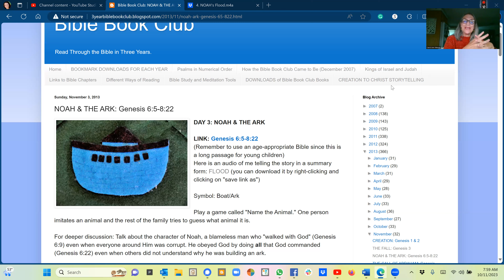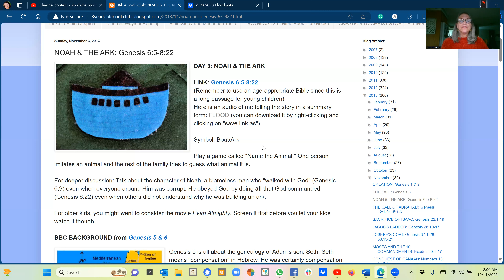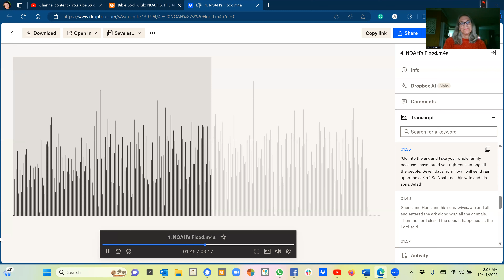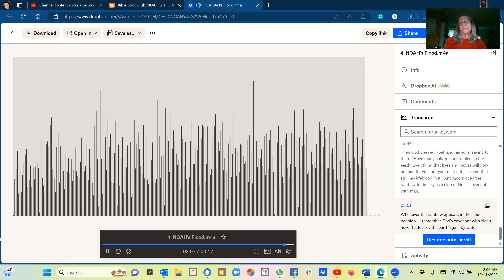12.3 Genesis 6:5-9:17 Noah Walked with God (Advent I)